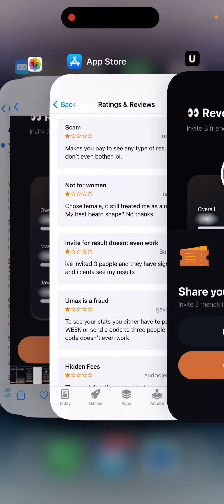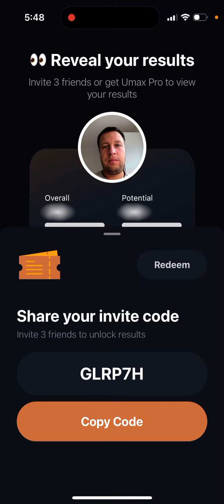Umax app doesn’t work for women…